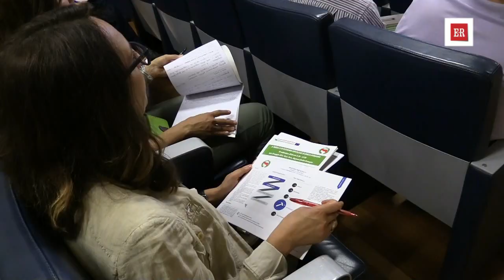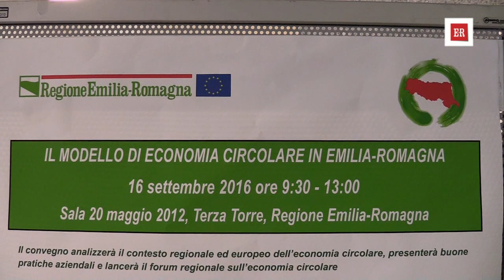Economia circolare, al via un forum che dà voce ai cittadini.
Una legge sull’economia circolare, la prima in Italia, con cui l’Emilia-Romagna si è data obiettivi ancor più ambiziosi di quelli fissati dall’Europa. Un forum, non solo virtuale, che si prefigge di mettere insieme istituzioni, associazioni, imprese, scuole e cittadini per far diventare la regione sempre più green. Aziende del territorio, piccole e grandi, che sono riuscite a trasformare i rifiuti in una risorsa, dimostrando che è possibile adottare buone pratiche amiche dell’ambiente trasformandole in idee vincenti sul mercato.  Ne parlano Paola Gazzolo, assessore alle Politiche ambientali della Regione Emilia-Romagna e Palma Costi, assessore all'Economia verde.

Regione Emilia-Romagna
viale Aldo Moro 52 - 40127 Bologna